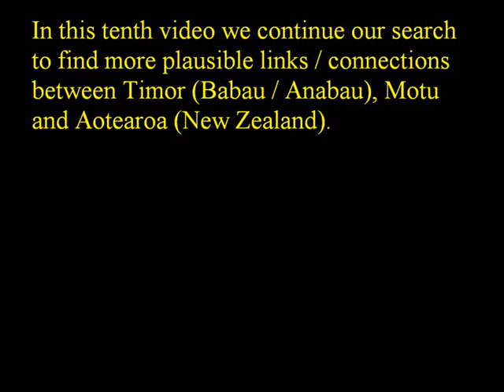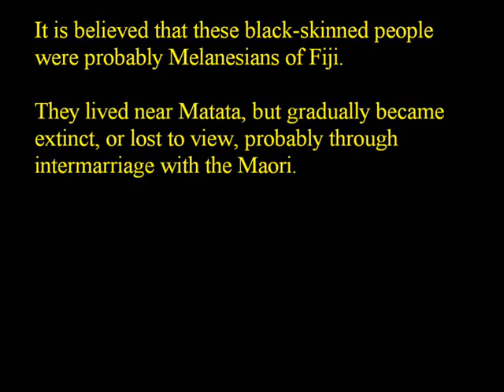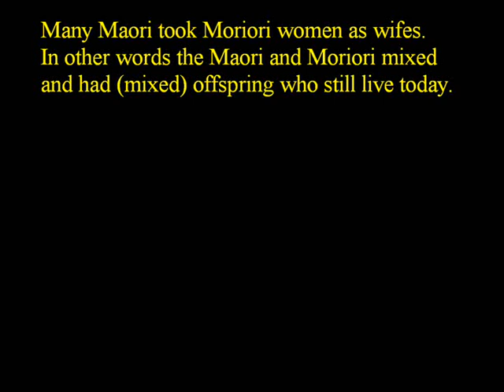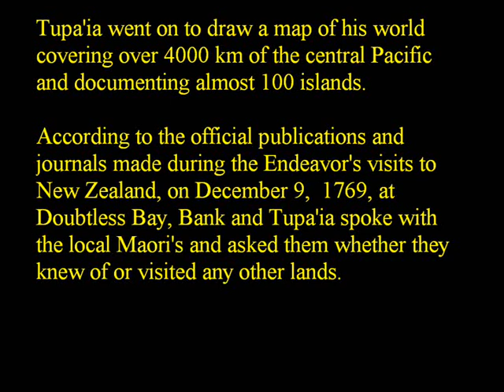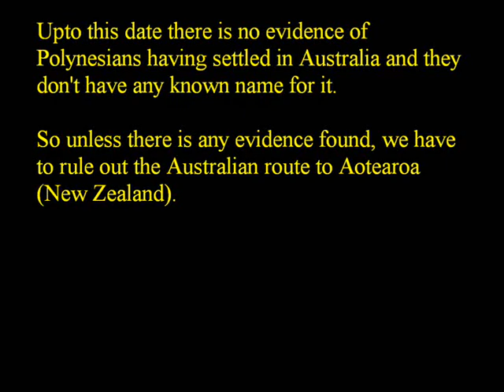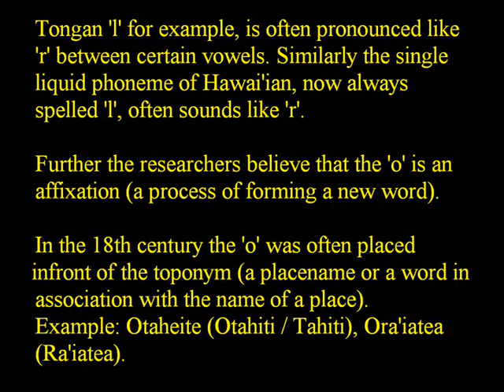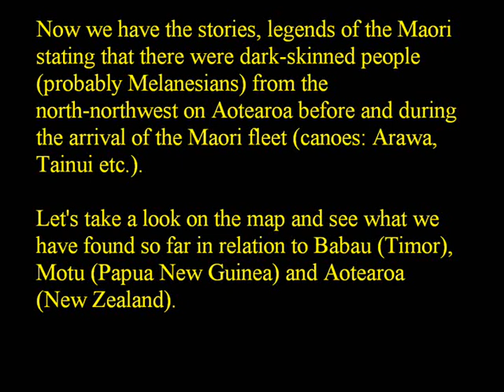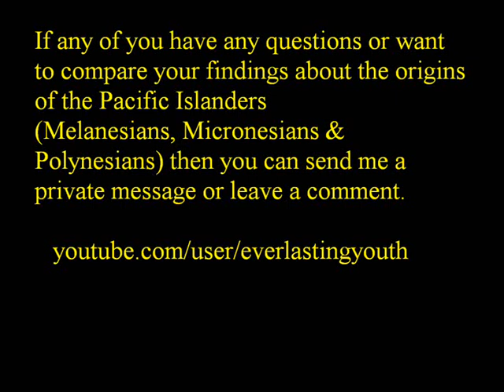Homeland Hawaiki - Part 10 - Maluku - Ulimaroa - Aotearoa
In this tenth video we are going to continue our search for links / connections between Babau, Motu and Aotearoa.

Traditional Music: Soya-Soya - Ternate